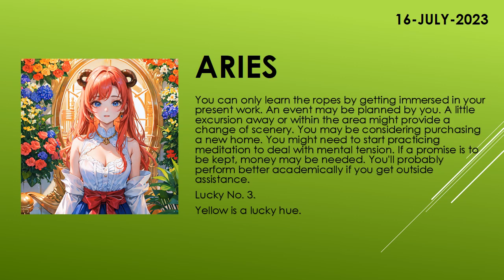Are you lucky today? | Today's Horoscope | 16th July 2023 | Daily Aries Horoscope